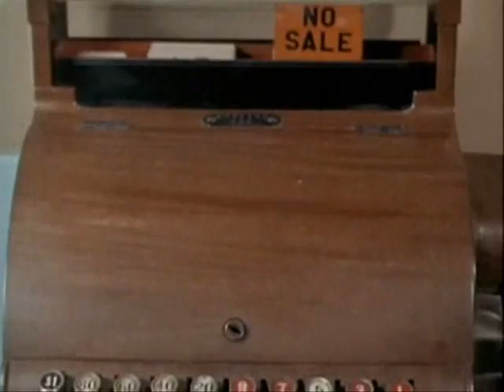Dragnet Earn It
Dragnet Episode 8(1) Intro